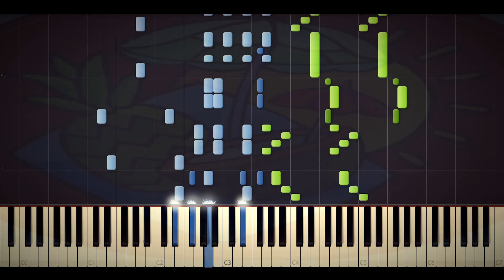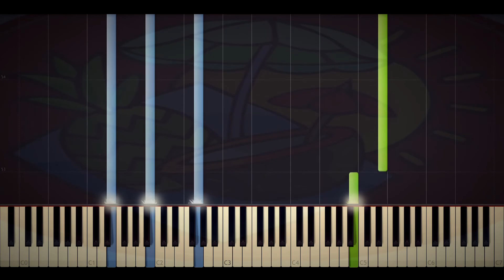🍍The Cygnus Garden(시그너스의 정원) - Symphony in Budapest - [Maplestory] - Synthesia Piano🥥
► Symphony in Budapest  - The Cygnus Garden.

Inspired by Leegle 리글 and his dedication to arrange Maplestory's OST.
My goal is to transcribe and deliver the most accurate, high quality Synthesia videos.

► [Maplestory Piano Cover] - Maplestory Symphony in Budapest: #2 The Cygnus Garden(시그너스의 정원)

►Transcribed by PinaCoco⯇